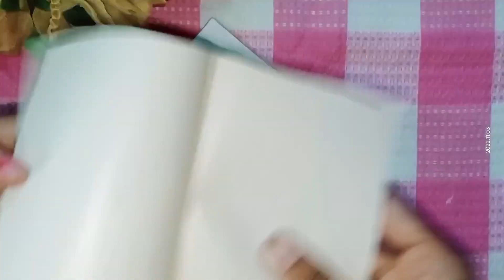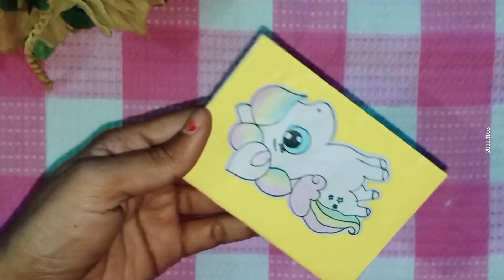DIY MINI NOTEBOOKS ONE SHEET OF PAPER || Diy Back To School